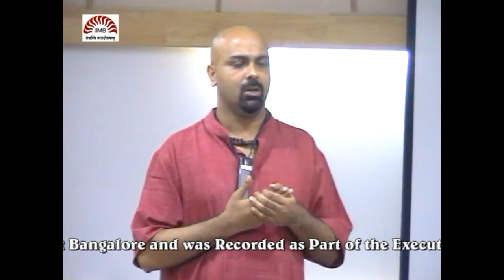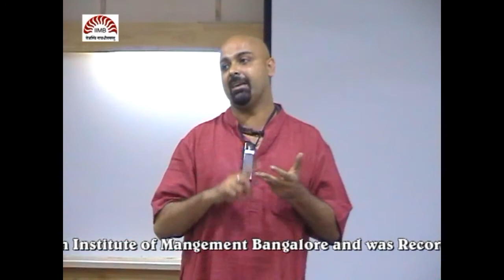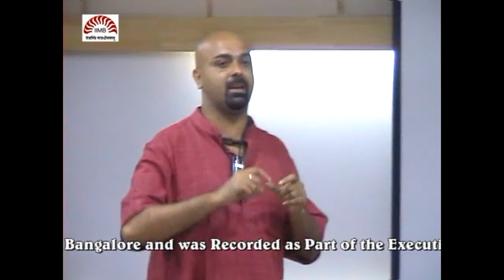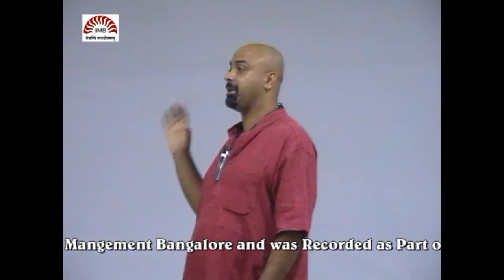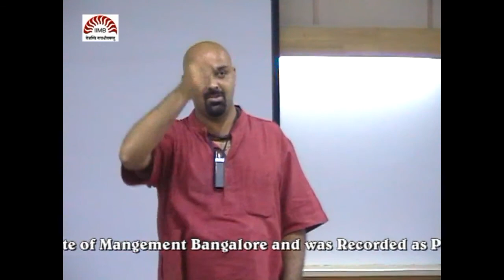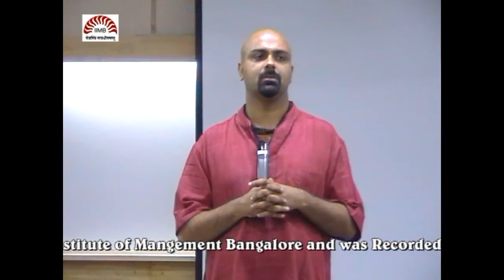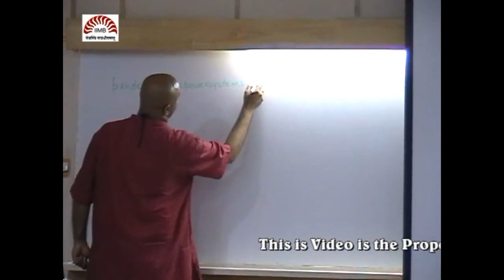EPGP Seminar Series 2011-12: Mr. Gyanesh Pandey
Mr. Gyanesh Pandey, CEO of Husk Power Systems, addressing students of IIM Bangalore as part of the EPGP Seminar Series, on 13 October 2011.